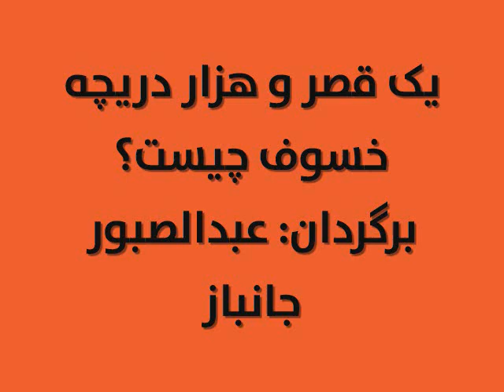یک قصر و هزار دریچه: مهتاب گرفتگی چیست و چرا واقع می شود؟ نویسنده: عبدالصبور جانباز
اگر نوجوانان؛ برنامۀ این هفتۀ یک قصر و هزار دریچه را گوش دهند؛ لالو ماما در این مورد دریچۀ را می گشاید.
در دریچۀ دیگر از پیامدهای ناگوار بازی های خطرناک مانند کلوخ جنگی و امثال آن آگاهی حاصل خواهند نمود و از دریچۀ شنوندگان؛ یک تن از شنوندگان برنامه؛ شعری را می سرآید: